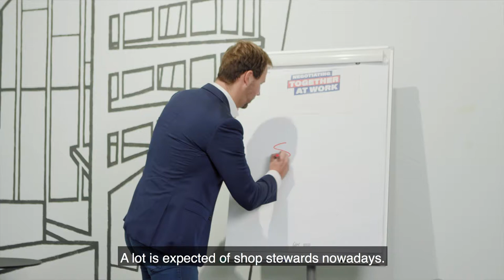Sami Ryynäne: "Collective agreements set ground rules for working life"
Find out more at togetheratwork.eu